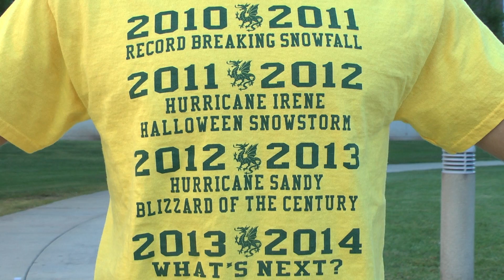Words of Weather Season Two: El Nino/Summer Forecast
Zachary Duhaime had the chance to interview NEWS 8 Meteorologist Erika Martin about what may occur this summer season due to a likely El Nino pattern